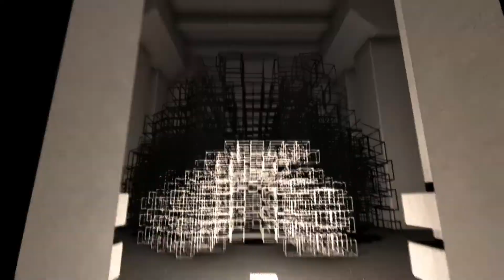Indie Itch: Fugue in Void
Let's play Fugue in Void!  A walking sim in which you can explore all kinds of mysterious places and dive into a world full of atmosphere